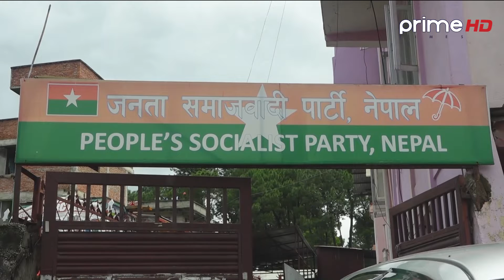PrimeHD || चिनियाँ विदेशमन्त्रीको भ्रमणमा विआरआई सम्झौता कार्यान्वयनमा जोड दिन सुझाब